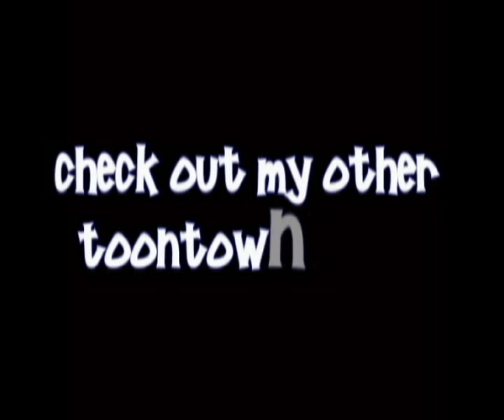Edd Buys a New House in Toontown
Funny Toontown video